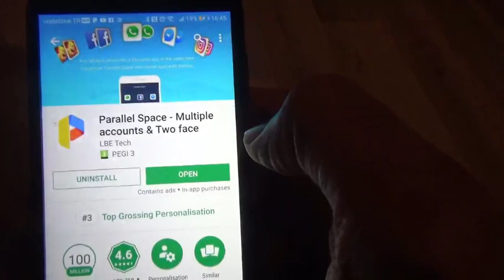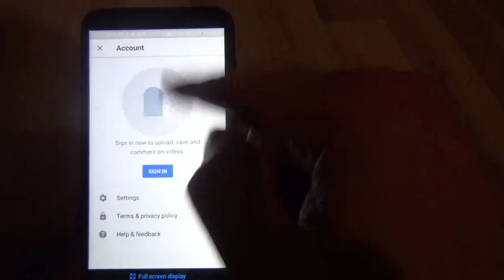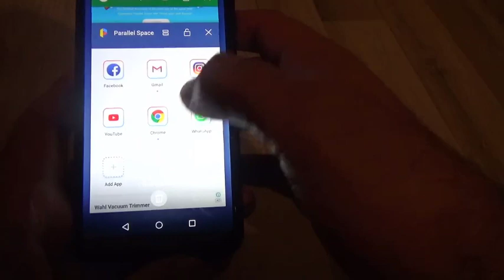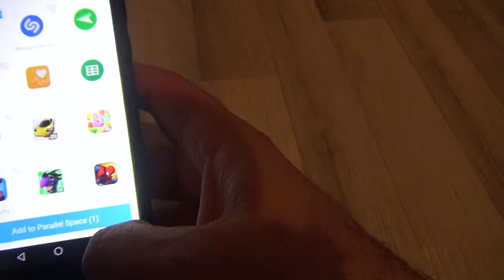استنساخ الواتس اب والفيس بوك استخدم حسابين واتس اب وفيس بوك في نفس الوقت على هاتفك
Clone and run multiple accounts of the same app simultaneously, and use themes to style your unique space.
As one of the top-ranked tools on Android, Parallel Space helps more than 90 million users log on multiple accounts at the same time on one device and highlight their own style. It also protects user privacy by making apps invisible on device with the Incognito Installation feature. Moreover, users are able to customize themes of their cloned apps and the themes of Parallel Space to style their own space. Parallel Space supports 24 languages, and be compatible with most Android apps. Get Parallel Space immediately to manage multiple accounts, protect privacy, and customize your own space.
★Log in to multiple accounts of social networking apps or game apps at the same time on one device
• Balance between users' life and work easily.
• Double users' online gaming experience and have more fun.
• Almost all apps are supported for a second account in Parallel Space. Data from both accounts won't interfere with each other.
★Protect user privacy, make apps invisible on device through Incognito Installation
• Hide users' secret apps without worrying about prying eyes by keeping apps only in secret space.
• Protect user privacy with a security lock.
★Create a customized space by applying themes
• A theme store is integrated into Parallel Space and a list of customized themes are ready for users to apply to style your own space.
• To style a unique space by a customized theme. The user can switch fast the different themes by one-tap with their moods.
★Switch fast between accounts with just one-tap
• Run two accounts simultaneously and switch between them fast with one-tap to effective manage different accounts.
Highlights:
• Powerful, stable & easy-to-use.
• Unique: Parallel Space is based on multiDroid, the first application virtualization engine on Android.
Notes:
• Permissions: Parallel Space needs to apply for the permissions required by the apps added in Parallel Space to function normally. For example, if Parallel Space is not permitted to acquire your location, you will be unable to send your location to your friends in some apps that run in Parallel Space. Parallel Space does not collect your personal information to protect privacy.
• Consumptions: Parallel Space itself doesn't take up too much memory, battery and data by which are actually consumed by the apps running inside. Details can be viewed in 'Storage' and 'Task Manager', which could be found in 'Settings' in Parallel Space.
• Notifications: Please add Parallel Space to whitelist or exceptional list of some 'boost apps' to ensure that notification of some social networking apps functions well.
• Conflict: You cannot run two accounts of some social networking apps by using a same mobile number. You should use a different mobile number to run your second account of those apps in Parallel Space and ensure that the mobile number is active during your first login because there will be a verification message sent to this number.